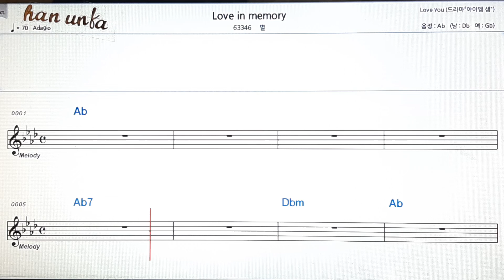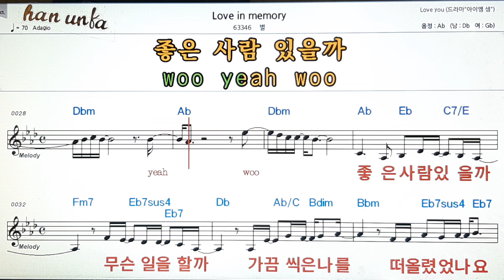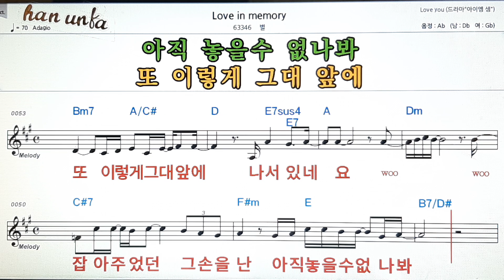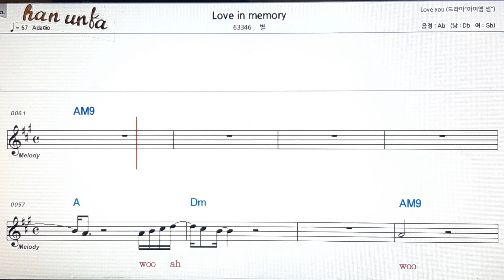Love in memory/별👍노래 반주, 코드 악보,가라오케💋Karaoke*Sheet Music*Chord*MR